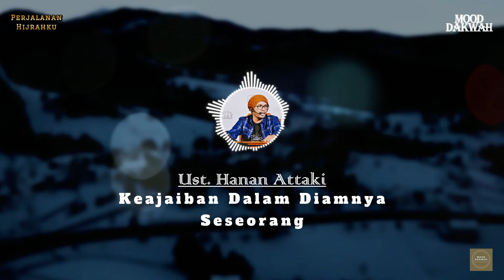Keajaiban Dalam Diamnya Seseorang - Ustadz Hanan Attaki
Bismillahhirrahmannirrahim.
Judul : Percaya Deh Sama Rencana Allah || Mood Dakwah

Terima kasih.